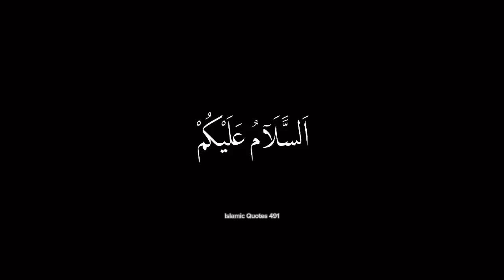Habeel aur Qabeel Ka Qissa | Story of Cain and Abel | Urdu | Islamic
Habeel and Qabeel Story
Cain and Abel Story
Habeel aur Qabeel Ka Waqia
Habeel ko Qabeel nay q qatal kiya
Qabeel nay Habeel ko qatal q Kiya

What happens to those who Challenge ALLAH @islamic_quotes_491  @HiTechIslamic   @ARYDigitalasia  @ramshasultankhan  @islamicquotes_00
 Cain and Abel (Qabil and Habil) are believed by Muslims to have been the first two sons of Adam and Eve, although they are not mentioned by their names in the Quran. The story in the Qur'an is virtually the same as the Hebrew Bible narrative, saying that both the brothers were asked to offer up individual sacrifices to God. God accepted Abel's sacrifice because of Abel's righteousness and Cain, out of jealousy, slew Abel. This was the first ever sin committed upon Earth but Abel was chronicled in history as one of the first believers and as the first ever martyr. Although Islam does not traditionally view Abel as a prophet, some scholars speak of him as a prophet like his father. Of Adam's first children, Cain was the elder son and Abel the younger.